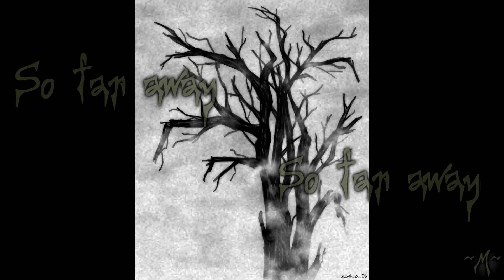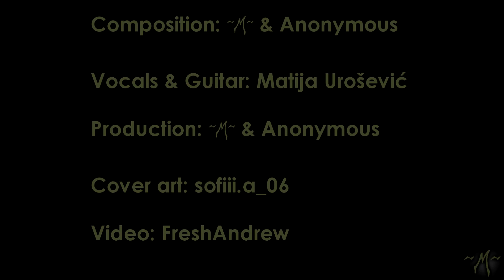See Through - What's Left Unspoken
Genre: Post Rock/Industrial Metal
Composed by: Matija Urošević & Anonymous
Guitars, vocals & piano by: Matija Urošević
Video Editing by: FreshAndrew
Produced by: ~M~ & Anonymous
See Through is: Matija Urošević & Luka Likaroski

Lyrics:
So far away (x2)

Fading Away
Dying Slowly
Pretending You're Okay
While Running Away

No! (x3)
2 Years Too Soon, 2 Years Too Late! (x2)
No! (x3)

You're Far Away
Away From Me
And I Feel Regret
With Words Left Unsaid

Fading Away
Dying Slowly
Pretending You're Okay
While Running Away

I just don't get why! (x3)
Why?!?!
Why'd You Have To Die?!?!
2 Years, Too Soon, 2 Years, Too Late!
Why! (x3)
No!

Cry of Fear's OST was a major influence on this track, as were Intig and some industrial metal artists I've listened to. I am thankful to everyone who contributed to the making of this song, whether it was through feedback, adding additional instruments, creating cover art, or editing a lyric video, it's been a long time coming and hopefully, the wait for a new song will be much shorter.